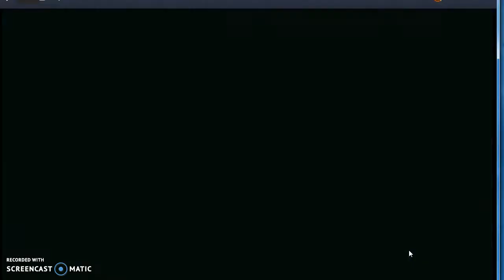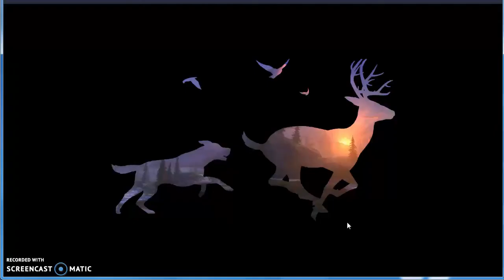Killed 3 Gray Wolves with shotgun (Deer Hunter 2017)